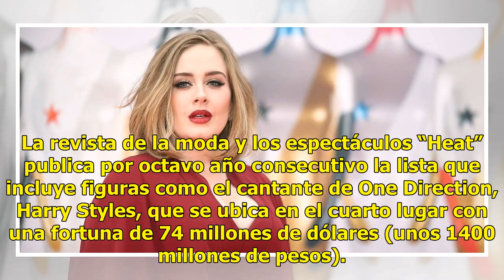Adele encabeza la lista como la artista más rica menor de 30 años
LONDRES (Notimex).- La cantante británica Adele encabeza de nueva cuenta la lista como la celebridad más rica de Reino Unido -con menos de 30 años de edad- con una fortuna que se estima en 147.5 millones de libras (equivalentes a más de 3 mil millones de pesos). La multipremiada cantante se encuentr...